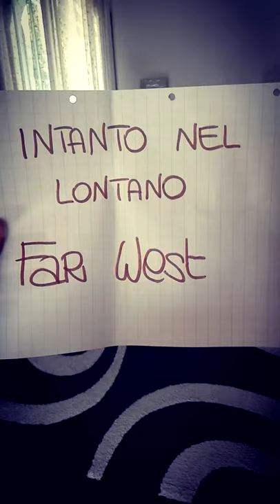Cane cocker si finge morto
Woody cocker e Nico attori far west